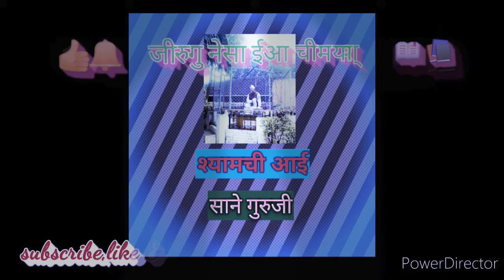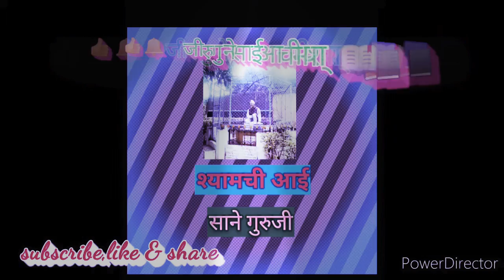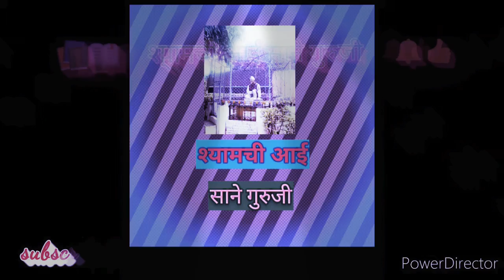Shyamachi aai 18 by Sane Guruji in marathi।श्यामची आई साने गुरुजी।रात्र १७ वी:स्वावलंबनाची शिकवण॥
Shyamachi aai  by Sane Guruji in marathi।श्यामची आई साने गुरुजी।रात्र १७ वी:स्वावलंबनाची शिकवण॥